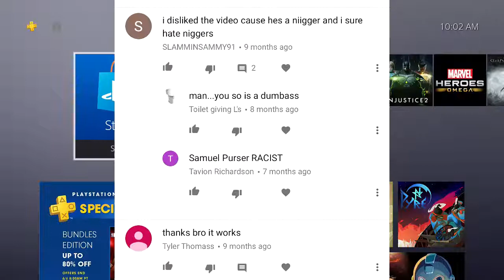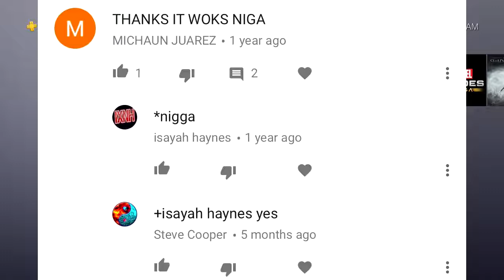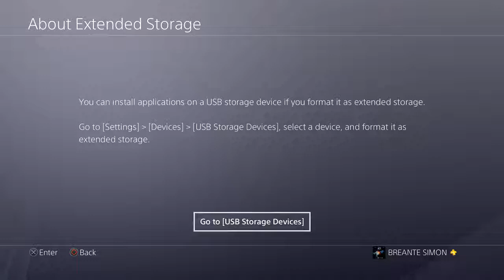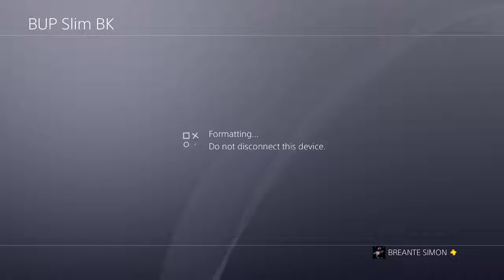how to get more storage space on the ps4 and how to install a external hard drive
so I went ahead and made another video on how to get more space and the external hardrive. I recommend picking this up asap. any questions, ask the in the comment section down below.